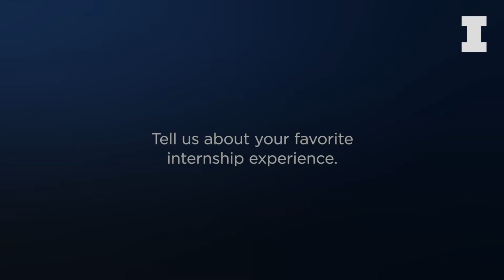Carolyn Nye talks Electrical Engineering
Carolyn Nye talks her time in Illinois Electrical Engineering.